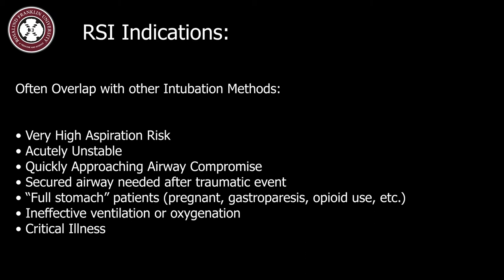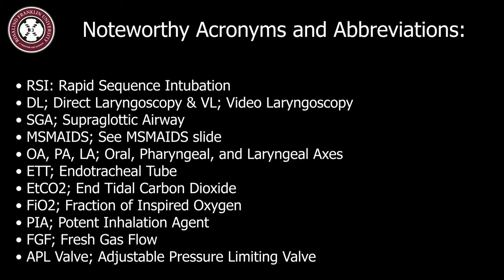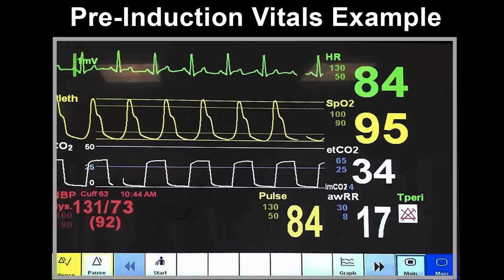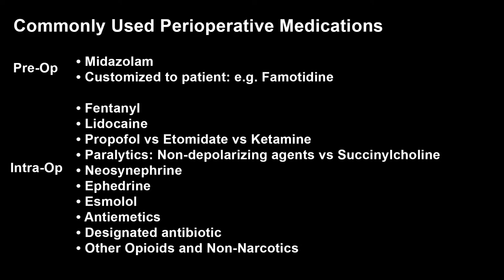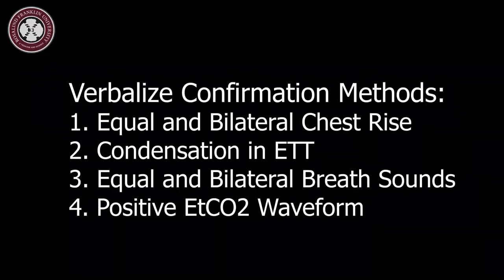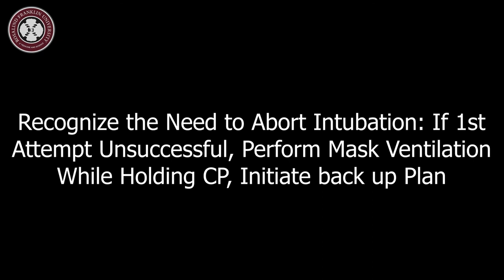Rapid Sequence Induction RSI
This video demonstrates an evidence-based approach to rapid sequence induction of anesthesia and intubation of a patient.